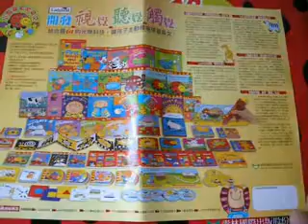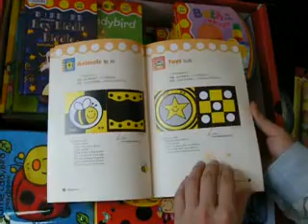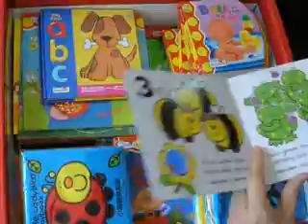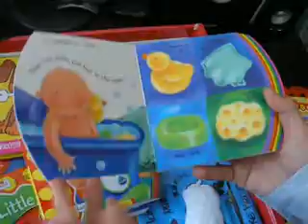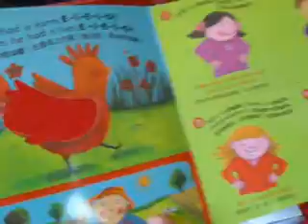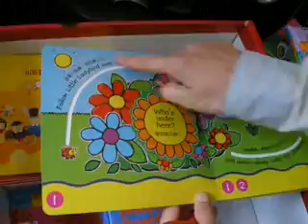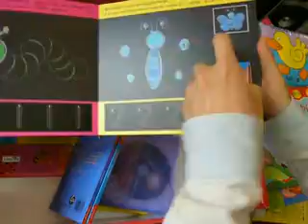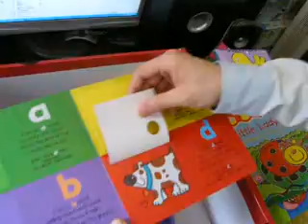Ladybird小瓢蟲連第三代點讀筆幼兒教材 - by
Ladybird小瓢蟲全組合連第三代光筆版
榮獲8個教育大獎的系統教材
Ladybird首創關鍵字學習模式
課文: 由Level 1至5，提共0-7歲課程
40書，7手冊，45CD，5DVD，圖卡，光筆，下載單張1，下載單張2
書:繁/英 CD:國/英 DVD:繁/英(免費包裹送達)